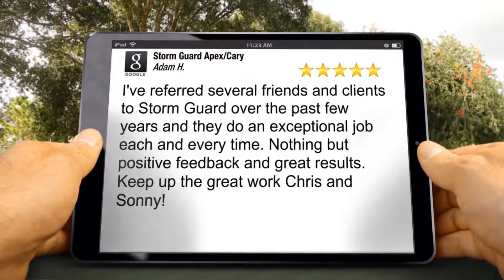Storm Guard Apex-Cary Review North Hills 27608 NC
I've referred several friends and clients to Storm Guard over the past few years and they do an exceptional job each and every time.  Nothing but positive feedback and great results.  Keep up the great work Chris and Sonny!

Adam Howard

Storm Guard Apex/Cary
2121 East Williams Street
Apex NC
27539

For a Free Inspection